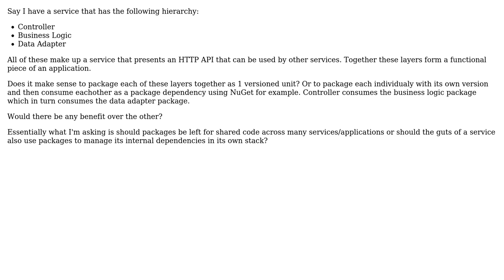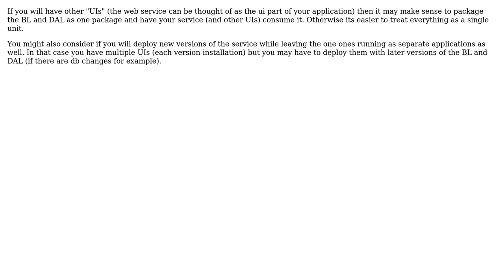Software Engineering: SOA: Make each level of a service stack a package (NuGet etc.)?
With thanks & praise to God, and with thanks to the many people who have made this project possible! | Content (except music & images) licensed under CC BY-SA | Music | Images & others | With thanks to user Mike L. user gbjbaanb user Andy and the Stack Exchange Network Trademarks are property of their respective owners. You are responsible for your own actions.